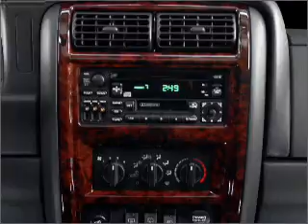2001 Jeep Cherokee - Little Rock AR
Year: 2001
Make: Jeep
Model: Cherokee
Trim: Sport
Engine: 4.0 liter inline 6 cylinder 12 valve
Transmission:
Color: Gray
Mileage: 100467
Address:
4600 South University Ave